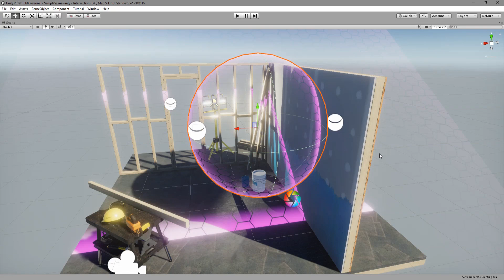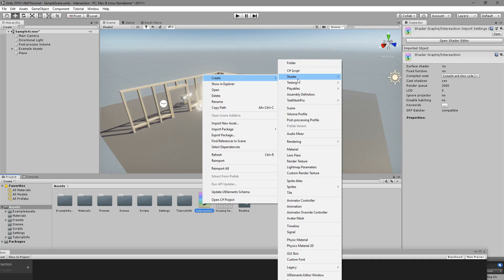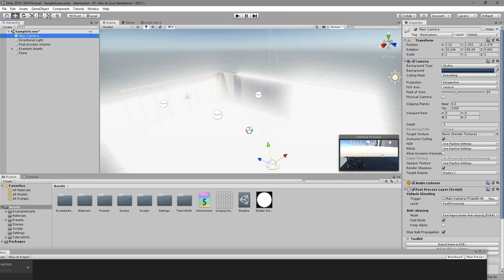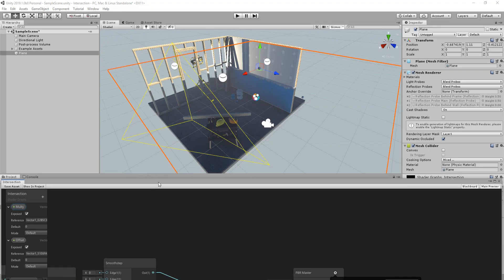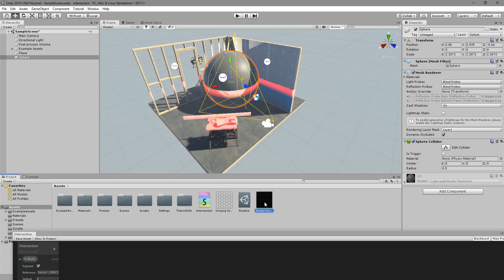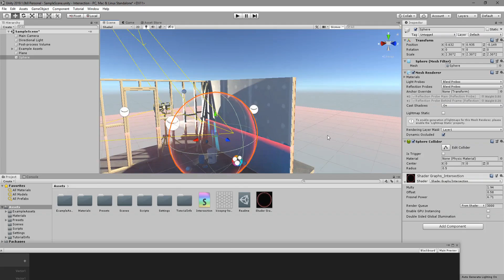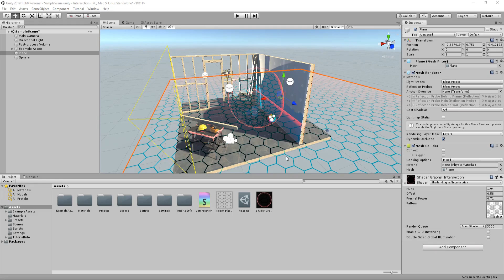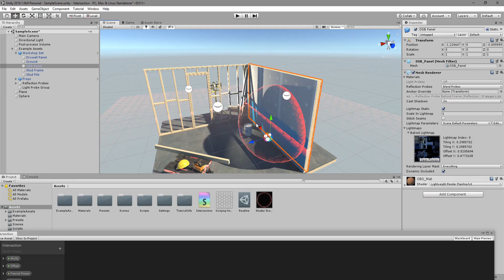Intersection Material using Shader Graph in Unity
This is a tutorial on creating an intersection shader using Shader Graph in Unity 2019 alpha which uses the depth scene node

Checkout my assets for more Tuts!

                            Popular Links

                               Free Stuff

                                Games and Demos